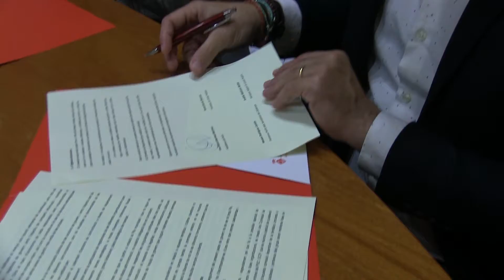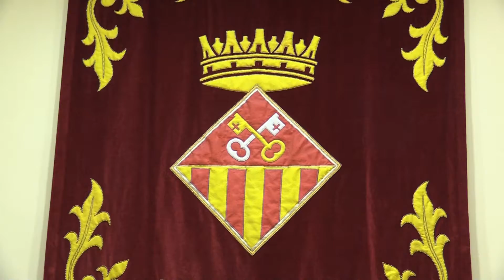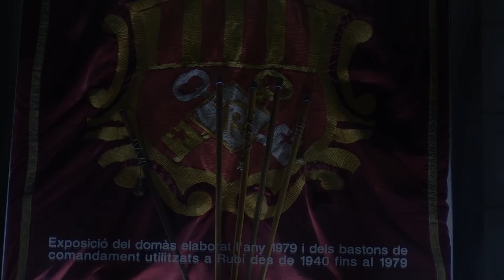PSC i En Comú Podem signen el pacte de govern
Socialistes i comuns han signat finalment aquest matí el pacte de govern en el qual treballaven des de feia mesos. El nou cartipàs comporta la incorporació a l’executiu municipal dels regidors d’En Comú Podem (que ocuparan carteres com Habitatge, Medi Ambient, Participació o Memòria històrica) i permet a les dues forces tenir la majoria absoluta del Ple.